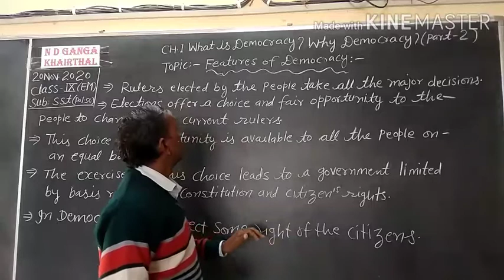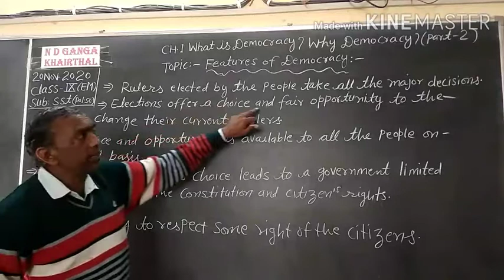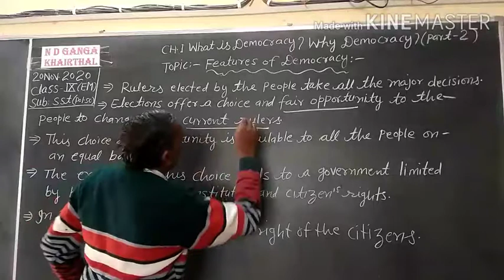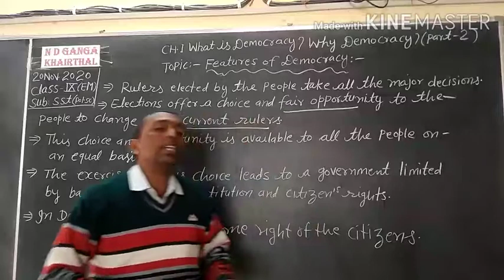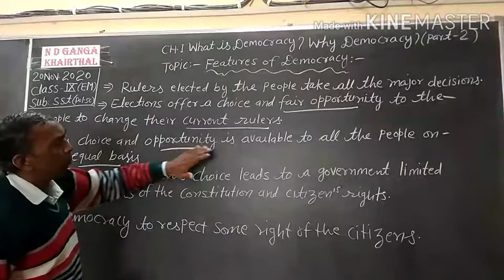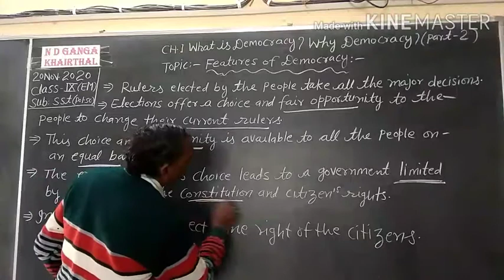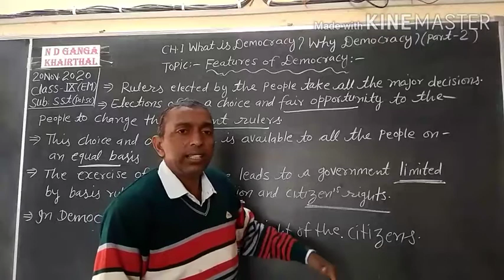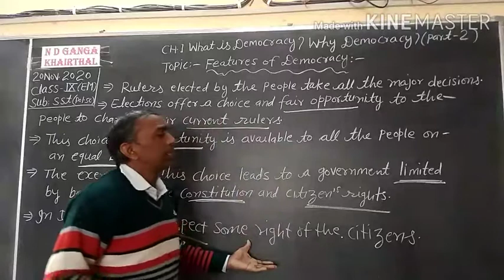NCERT Class 9th(pol.sci.)CH.2 (part 2) Topic: Features of democracy.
NCERT textbooks briefly solution on 20Nov.2020.